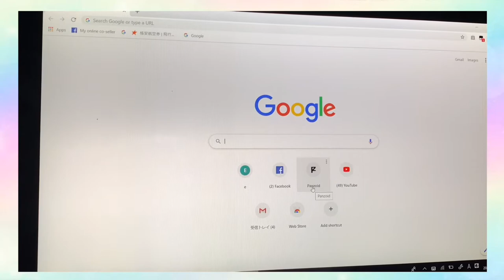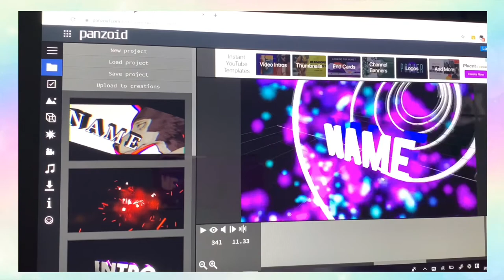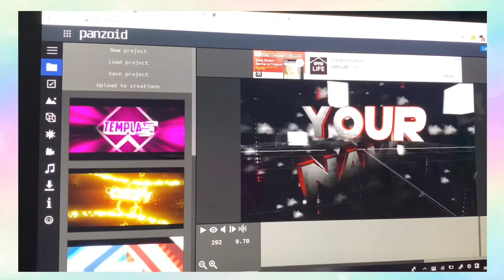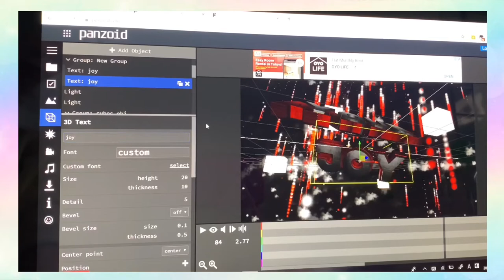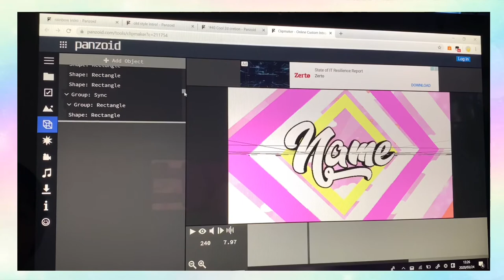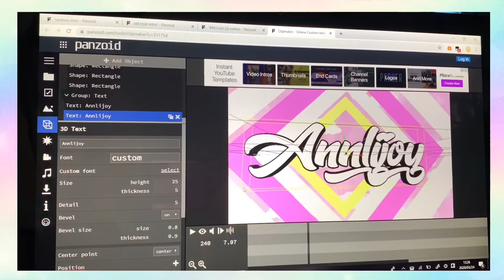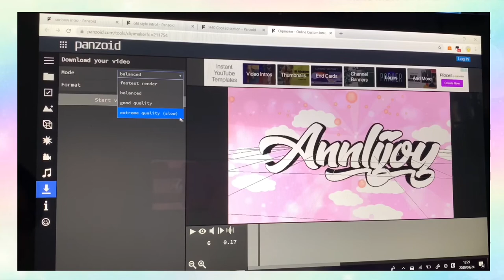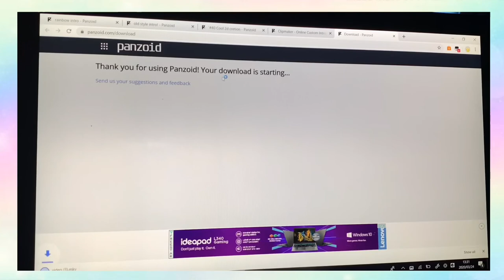Paano Gumawa ng Intro Video - PC and Android (No Programs Needed)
Paano Gumawa ng YouTube Intro Video na hindi mo na kailangang mag download ng apps.

No IT skills needed.
No Programs needed.
Free Ready Templates.
Editable Templates.